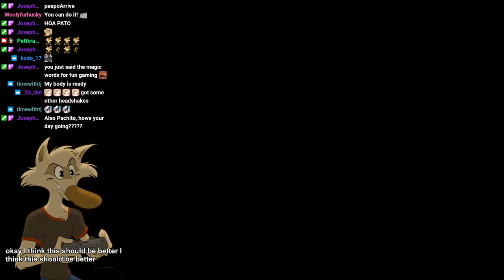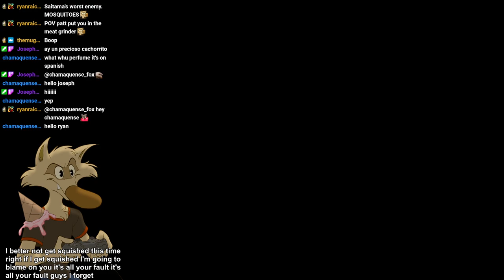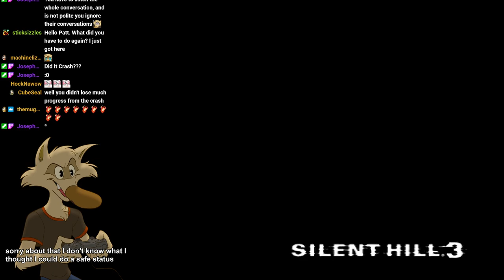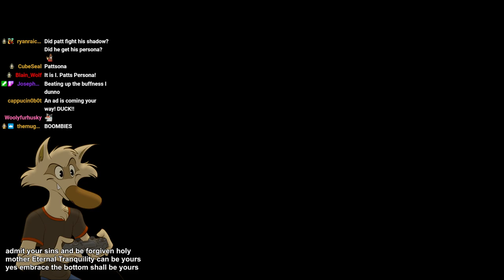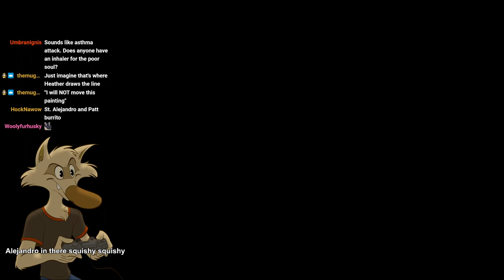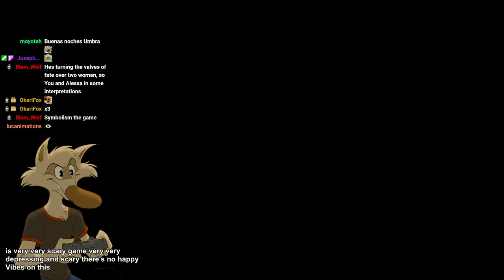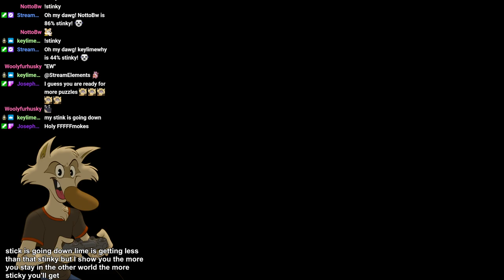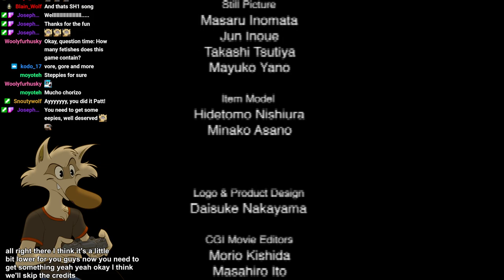2023-10-17 Silent Hill 3 [part 3]